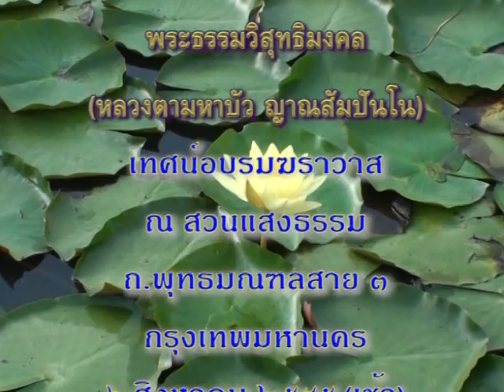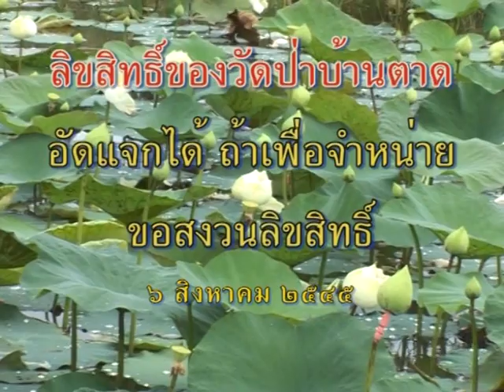หลวงตามหาบัว เทศน์ 6-08-2545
เทศน์อบรม ณ สวนแสงธรรม ถ.พุทธมณฑลสาย 3 กรุงเทพมหานคร